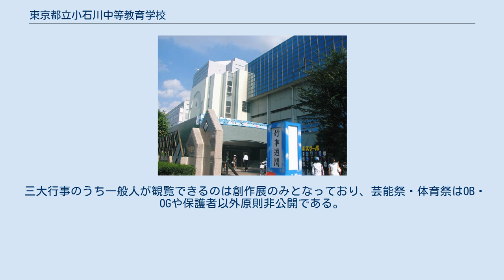東京都立小石川中等教育学校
東京都立小石川中等教育学校（とうきょうとりつ こいしかわちゅうとうきょういくがっこう）は、東京都文京区本駒込二丁目に所在する都立中等教育学校。
 1918年に東京府立第五中学校として創立。
1950年、東京都立小石川高等学校と改称する。
校名の「小石川」は、現校地に移転した1946年当時が小石川区同心町（小石川区は1947年に本郷区と合併し、文京区となる）に立地していたことに由来する。
2006年に中等教育学校として改編され中高一貫校化した。
 アカデミックで自由な校風で知られ、創立時より、初代校長伊藤長七の方針を受け継ぎ、理化学教育に重きを置いた教育を行っている。
 三校是と呼ばれている。
「自ら志を立て、自分が進む道を自ら切り拓き、新しい文化を創り出す」という意味。
府立五中の初代校長である伊藤長七が熱心に説いていた言葉である。
以下は、第2回の入学式において、伊藤が新入生に語ったものである。
 立志とは、昔、支那周代の大聖人、孔子が十有五で志を立て、学問を始められたように、それとほとんど同じ年頃の日本の男子が、高等普通教育を受けるために中学校に入学する志を立てることである。
かのマゼランの世界一周、かの博士ヘディンの中央アジア探究、あるいはナンセン博士の極地探検、いずれが 開拓の精神の発露にあらざらん。
さては高峰譲吉博士、野口英世博士のごとき、あるいは南米各地に移住植民せる同胞の若き男女のごとき、これらを真の開拓者という。
しかり、しかれども、我らのいわゆる開拓者は、決して遠征家、海外移住者の如きに限れるにあらず。
キュリー夫妻 のごとく、マルコーニ のごとき者、齢八十にして発明の意気なお颯爽、過去に成功せし一千百種の発明を基礎として、さらに新たなる大発明を企てるエジソン博士のごとき、これを真の開拓者という。
創作とは、自分の力でできるだけの仕事を、自分でなし、自分で考え、自分で工夫し、他人のまねでない、何かを作り出すということである」 校長在籍時代の伊藤長七の肖像 府立五中時代の制服。
背広の採用は当時としては画期的であった 初代校長の伊藤長七は、東京朝日新聞に掲載された「現代教育観」において、「画一主義の普及」や「科学的研究の貧弱」といった論題で当時の様々な教育問題を革新的に論じ、一躍注目を浴びた。
 井上友一東京府知事や後藤新平らの関与で府立五中の初代校長に抜擢されると、理化学研究所が隣接していた立地を活かし、自然科学を主とする理化学教育重視の学校を打ち出した。
天体観測や気象観測などの実験や校外学習の重視、通常では中学3年次から始める物理・化学の中学1年次からの学習、独自に編集された「物理化学」の教科書の使用、当時としては高度な設備を持った化学実験室での実験講義など、伊藤の「科学者を輩出する学校」の理念の基に、他校とは一線を画する独自の理化学教育が行われた。
 自由主義による教育を理想としていた伊藤は、大正デモクラシーの気風も追い風に、「男女共教」の観点から女性教師を次々と採用、「詰襟制服は胸元を圧迫し自由な思考を阻害する」との持論より、背広とネクタイを制服として制定、夏休みには、伊藤の故郷である長野県北佐久郡志賀村（現：佐久市）で農村生活の体験をする「転地修養隊」を結成。
いずれも当時においては画期的であり、何もかもが型破りな教育者として、府立五中と伊藤長七の名が全国に広まった。
 校長在任中に単独で米国大統領と会見を開くなど、海外渡航経験の豊富であった伊藤は、生徒達に国際的教養の必要性を説いて、国際交流や外国語教育にも力を入れた。
イギリス人による英会話授業や、当時高価であったレコード教材による外国語授業、1921年には、日本中の子供達に英語で手紙を書かせて、1万通を超える手紙を海外の訪問先で配布して、文通による国際交流を実現した。
大正という時代の中で、伊藤が生徒達に国際人としての意識を持たせようとしたエピソードとして、以下のものが知られている。
 1930年に肺炎のため死去。
学校葬が執り行われた。
伊藤長七の死後も、教育理念はOBの眞田幸男（第6代校長・1964年―1968年）らによって連綿と受け継がれ、今日に至っている。
 1919年に制定。
伊藤長七自身が作詞。
作曲は北村季晴。
8番まであるが、通常は1・4・6番のみが歌われる。
校歌の歌...